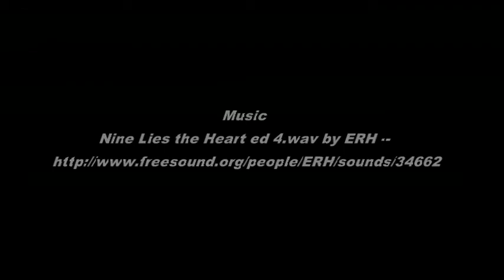windsorwheel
An evening walk past the Windsor Wheel to Eton bridge on a fine summers evening.